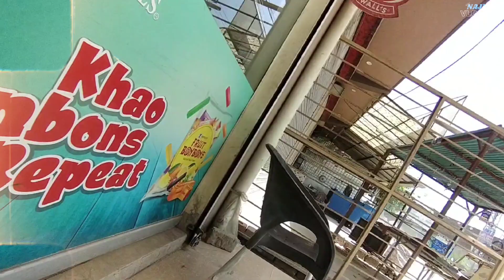Job without Salary 😭😂 | Semester Break| Dark Side of Vacations 🌚🤓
Assalamualaikum! Everyone 🧡
Hey! I'm Najam Riaz, student of university of Sargodha and graphic designer in English Department 😊 My aim is to provide fun by my each and every act❤️ Once you visit my channel then you'll not forget to watch my every video🧡 watch full & like my videos 🌠 Always leave a comment on video (suggestions & expression etc) because it boosts me to make more content 🥺🎯